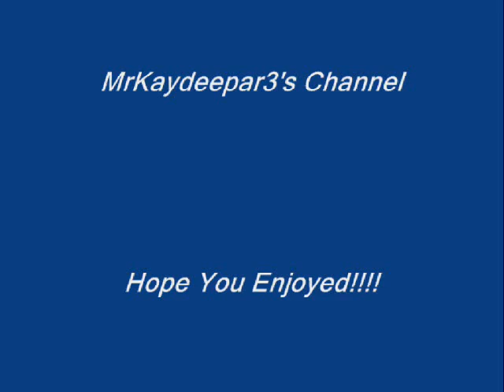P.L.O.-Holland Tunnel Project-1998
From The 1998 LP "Stop N Listen"